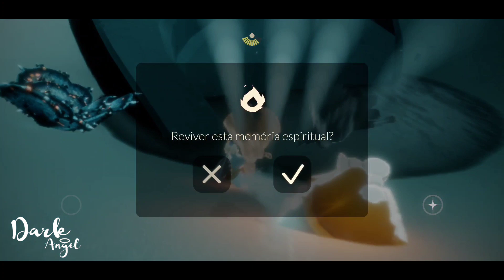MISSÕES DIÁRIAS +VELAS SAZONAIS 13/11/21 | TEMPORADA DE VOO| Sky filhos da luz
Ooi gente, tudo bem? 💕

As missões de hoje são no SERTÃO DOURADO 🦐

CURTE, COMPARTILHA E SE INSCREVE!